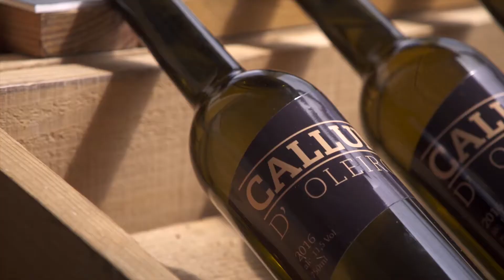#4 Páscoa - TRILHOS BEIRA BAIXA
Como é especial a nossa Beira baixa na Páscoa e em Idanha a palavra especial assume o expoente máximo.

💚Páscoa - TRILHOS || BEIRA BAIXA